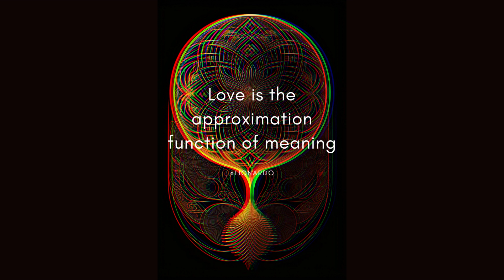love story | romantic sleeping story - transcendental love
romantic sleep love story, about a couple in south America while they sleep they transcend to a different dimension because their love was so strong and can tap into the wave function of quantum worlds.

psychology app: mindart.app